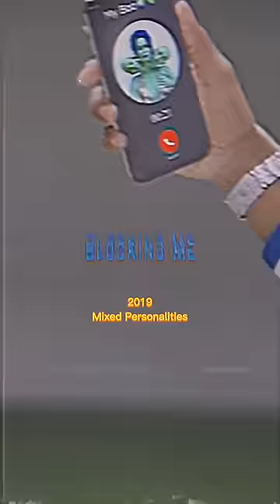BEST YNW Melly Songs By YEAR! 🔥💯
10k❤️
Next 50K❤️

 ̷I̷G̷N̷O̷R̷E̷